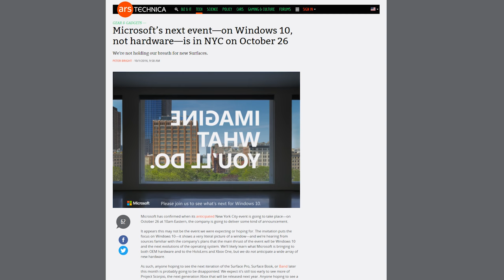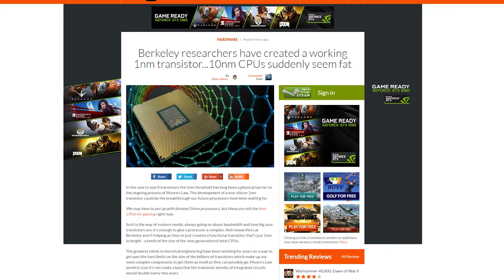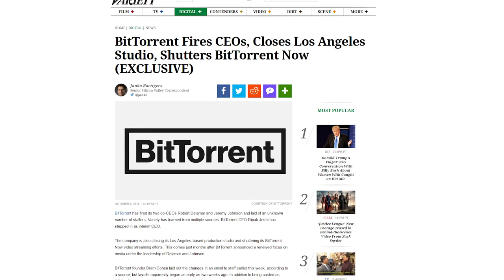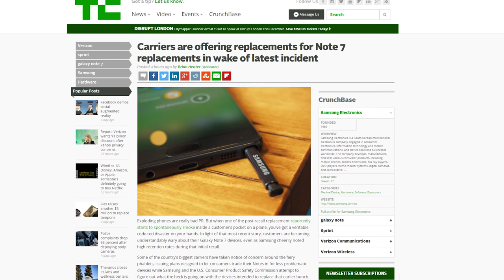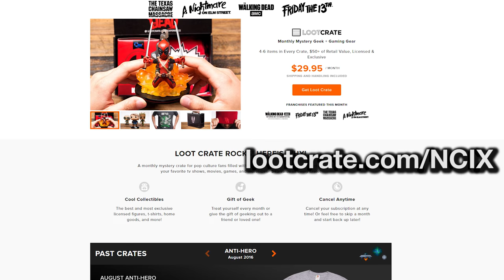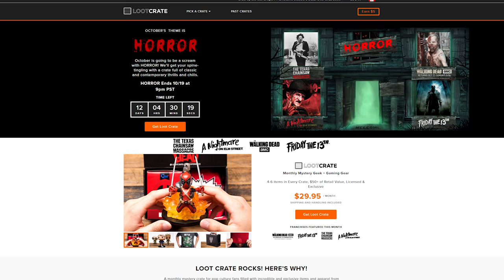Windows 10 Update, 1nm Transistor, New Oculus Touch Games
Microsoft teases a Windows 10 event, at which we may see a new Surface; Researchers create a working 1 nanometer transistor; New games for Oculus Rift that use the Touch controllers are shown off. Plus, Quick Bits!

Episode Credits:
Host: Riley Murdock
Writer: Riley Murdock
Editor: Barret Murdock